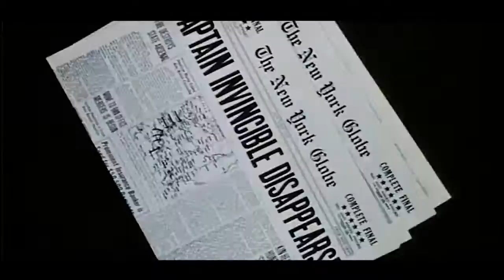The Return of Captain Invincible ≣ 1983 ≣ Trailer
Musical | Fantasy | Comedy ≣ Australia

≣ Director ≣ Philippe Mora
≣ Cast ≣ Alan Arkin | Christopher Lee | Kate Fitzpatrick | Bill Hunter | Michael Pate | David Argue | John Bluthal | Chelsea Brown | Max Cullen | Arthur Dignam | Noel Ferrier | Hayes Gordon